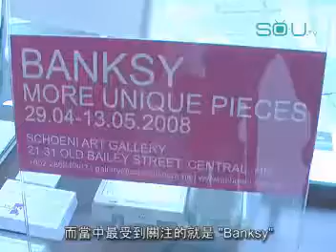Love Art: Banksy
Banksy has captured the attention of the SO-U.TV team with a collection of previously unseen works in Hong Kong when Fabrik gallery hosted their LOVE ART show. This spectacular event displayed works from Bansky, the most controversial graffiti artist in the world. The show also included creations from Damien Hirst, Robert Indianna, Keith Haring, Romero Britto and Mel Ramos.Curators, Jurgen Abergas and Sean Coxall guide SO-U.TV and you on a personal tour of the exhibition. for more!

SO-U.TV的攝製隊發現了香港最新的藝術展覽,由Fabrik 畫廊舉辦的LOVE ART.當中展出了世界知名的塗鴉藝術家,Banksy,所製作的藝術品.還有其他藝術家,如Damien Hirst,Robert Indianna,Keith Haring,Romero Britto 及Mel Ramos的作品.Curators, Abergas 和Sean Coxall 會帶領我們參觀這展覽.